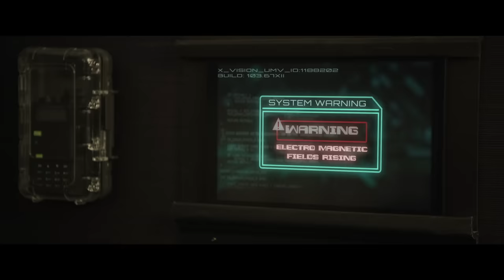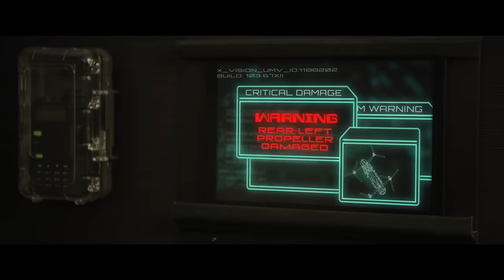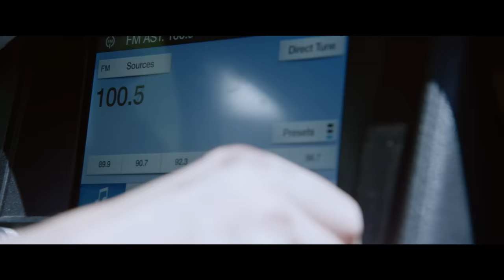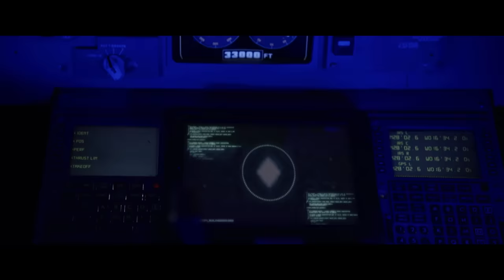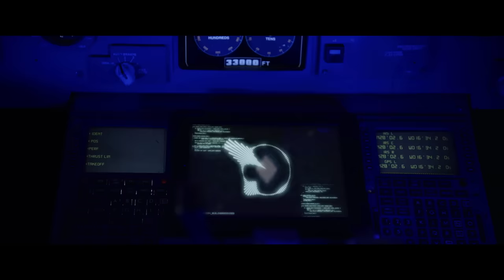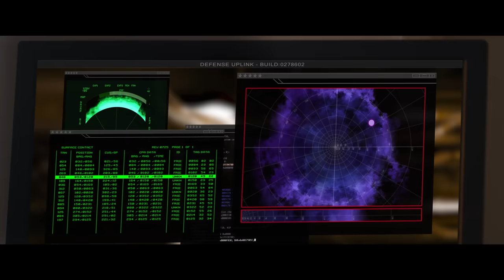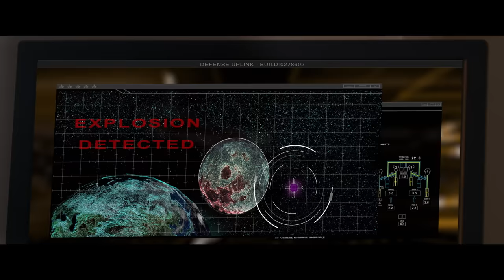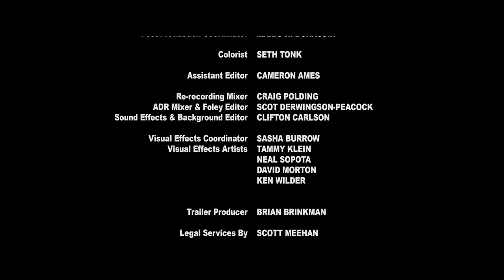Meteor Moon | Full Movie | Action Sci-Fi Disaster | EXCLUSIVE!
Meteor Moon - When a meteor crashes into the moon and shifts its axis, Earth’s gravity pulls the moon into the path of the planet. Now, a group of scientists must figure out how to stop the moon from hitting the earth before it’s too late.
2020.  Stars: Dominique Swain, Salah Boudrar, Michael Broderick